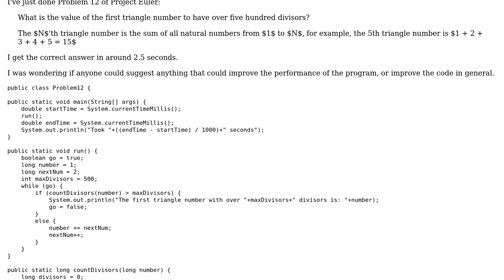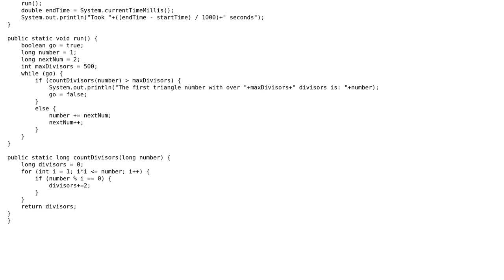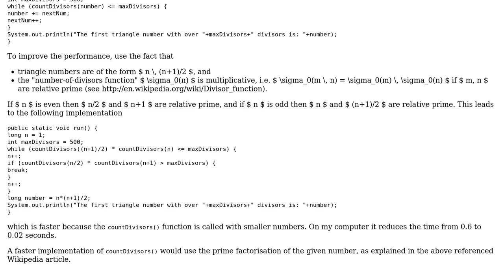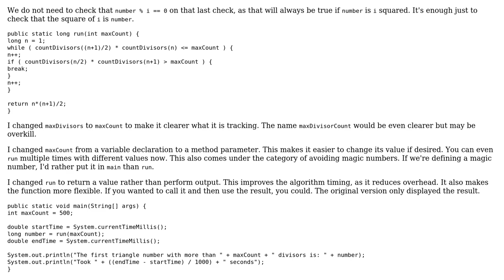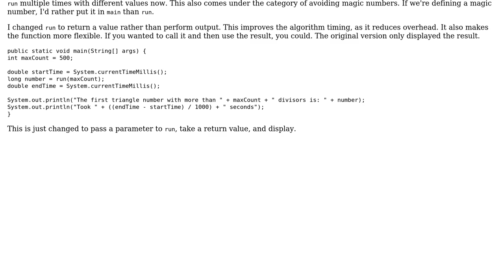Code Review: Project Euler Problem 12 - triangle number with 500 divisors (3 Solutions!!)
Code Review: Project Euler Problem 12 - triangle number with 500 divisors

With thanks & praise to God, and with thanks to the many people who have made this project possible! | Content (except music & images) licensed under CC BY-SA | Music | Images & others | With thanks to user vnp user rolfl user Martin R user Connor Cartwright user Brythan and the Stack Exchange Network Trademarks are property of their respective owners. You are responsible for your own actions.